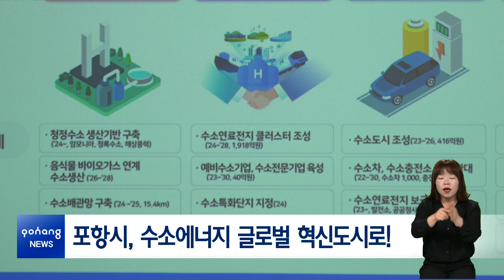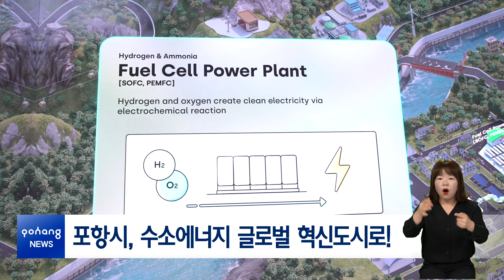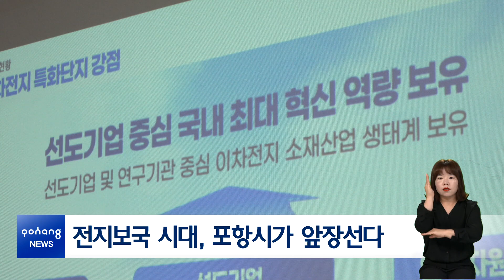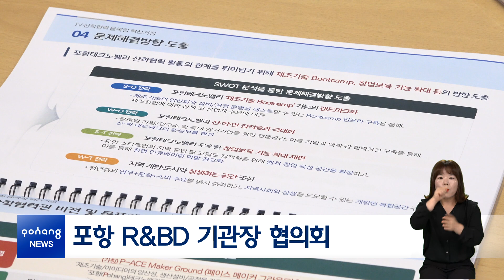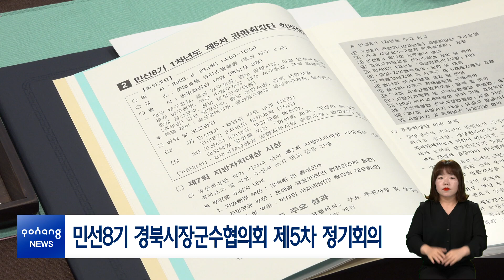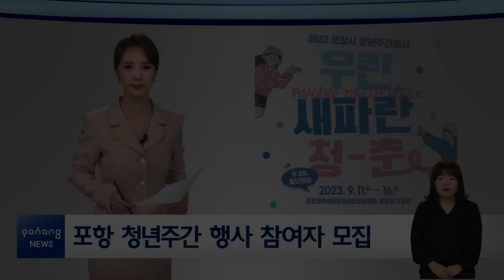2023년 8월 28일 뉴스in포항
[시정 브리핑]
1. 포항시, 수소에너지 글로벌 혁신도시로!
2. 전지보국 시대, 포항시가 앞장선다
3. 2023 힐링필링 포항 철길숲 야행

[간추린 소식]
-푸드테크 융합 통한 포항 외식산업 혁신
-2023년 3분기 통합방위협의회
-명예 포항시민 된 김무환 포스텍 총장
-포항 R&BD 기관장 협의회
-포항시, 2023 을지연습 마무리
-민선8기 경북시장군수협의회 제5차 정기회의
-영일대북부시장 해수탱크 통수식
-청하 공진시장 공영주차장 준공식

[클로징]
포항 청년주간 행사 참여자 모집